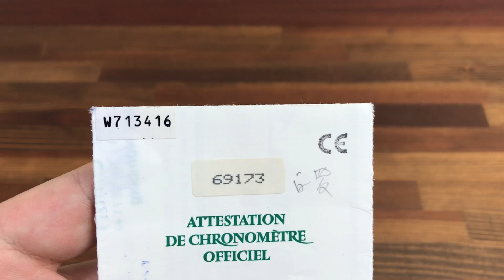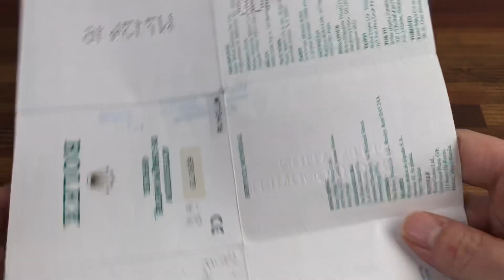Rolex Vintage 69173 Datejust 1995 Garantie Certification Paper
DESCRIPTION: This item is vintage so please understand it may have some wear due to age but overall, it is still good.
Note that there are some pencil writings.